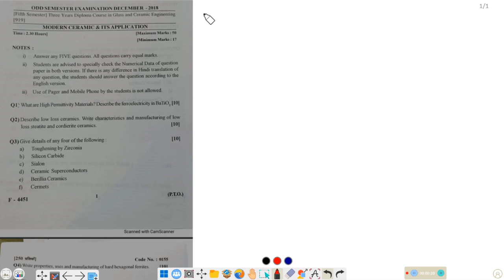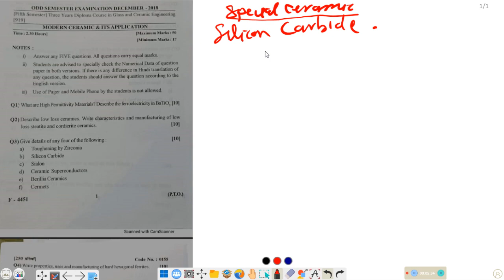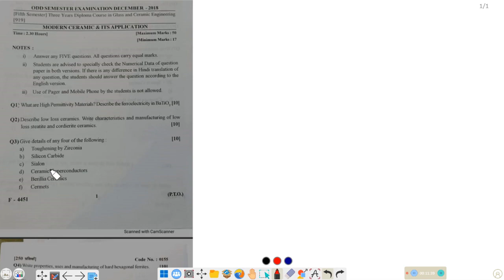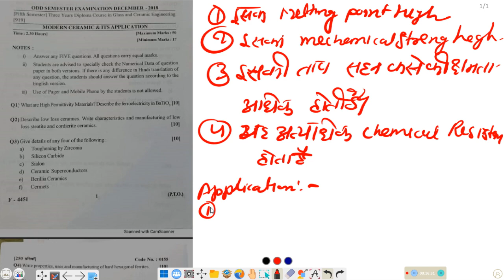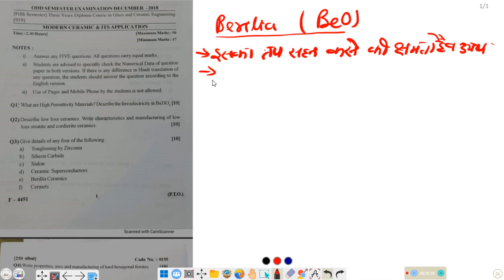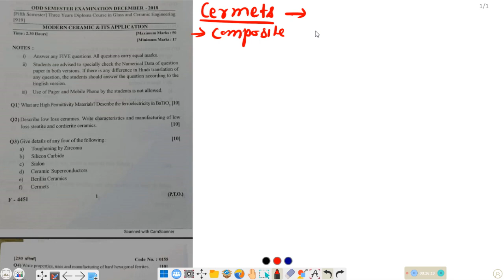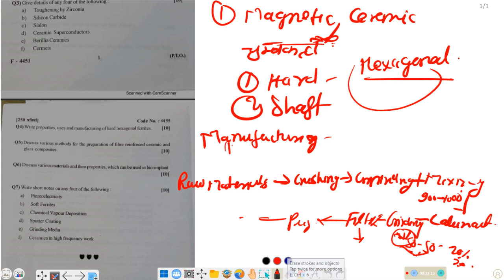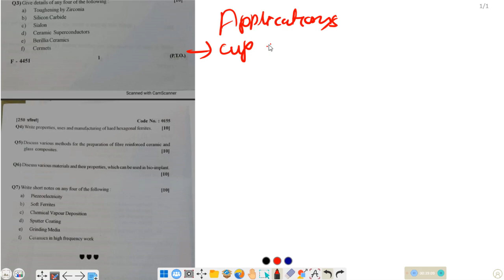MODERN CERAMIC AND IT'S APPLICATION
I  will teach you glass technology -1 previous year question paper solution or MODERN CERAMIC part 2.
GT-1
ceramic objective questions answered.
# ceramic previous year question papers
Refractory testing
Refractory properties
NIT rourkela
IIT BHUfd